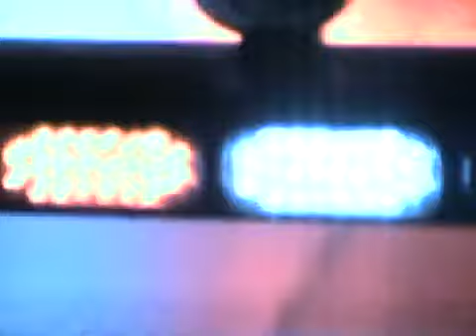911Signal&Safety custom conversion led Light bar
This is a Highly customized bar for a Highly customized fire dept response unit.Using the Atom processor for additional patterns and auto adjustable to lighting conditions,variable wattage from .05 to 1.2 watts.External solar connection for ignition off operation.Unit has an additional 4 patterns randomized per clients request.This is a common lightbar with uncommon features.Over 880 leds involved.And 16hrs labor,Unit sold for more than 3k.